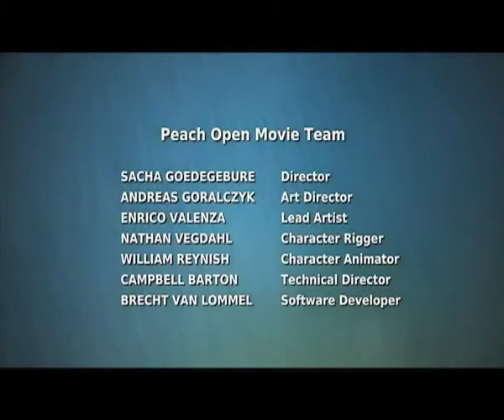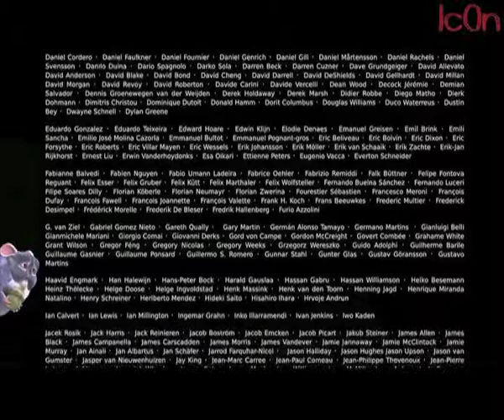G Icon - G Cartoon - Big Buck Bunny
an animated short film about a Big Buck Bunny in HD